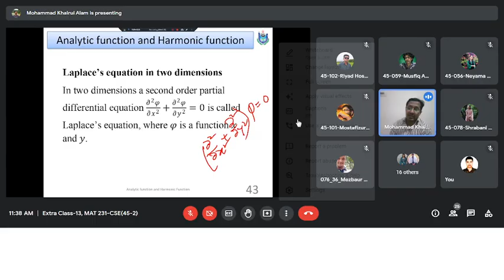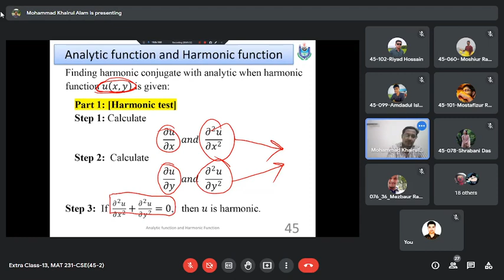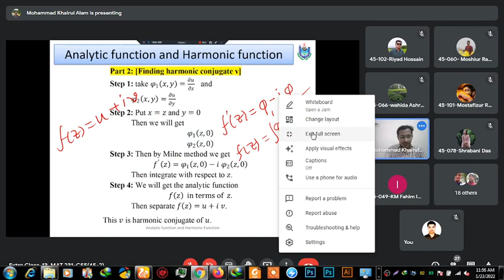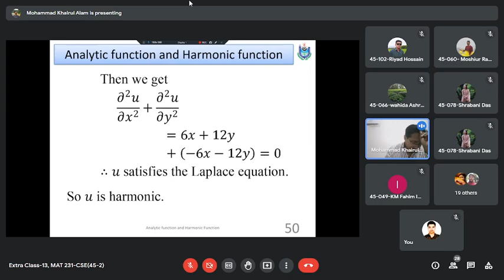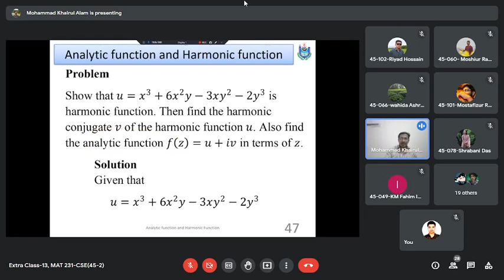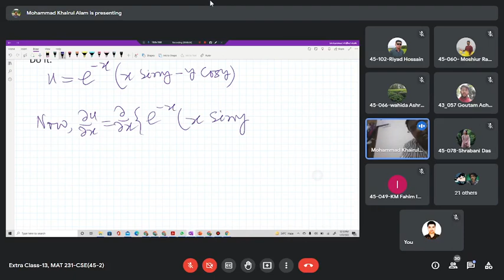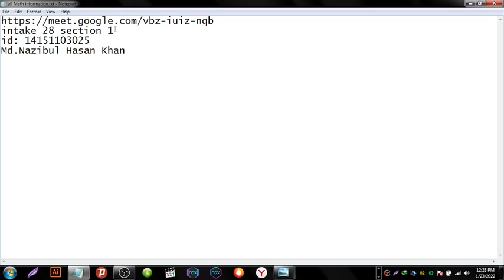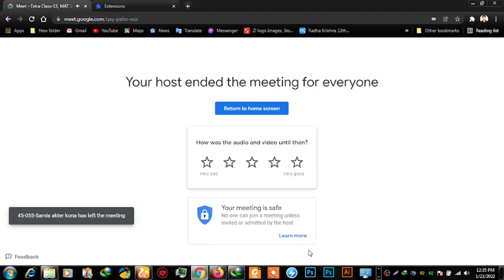Mat 231-ComplexVariable and Fourier Analysis-2024-MAT 231-CSE-Bangla-Lecture-Online-Class-Theory-Lab